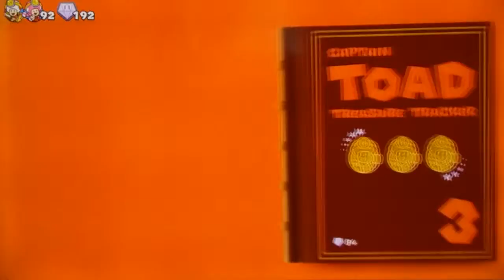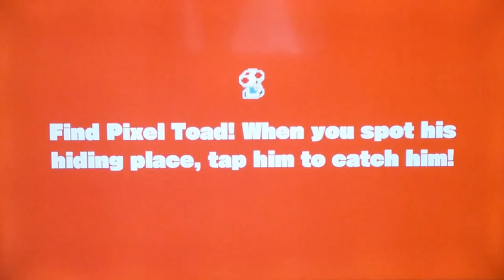Captain Toad Treasure Tracker: I'm Done! Part 37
I'm getting tired of looking for Pixel Toads, but that'll end soon since I'm almost done.